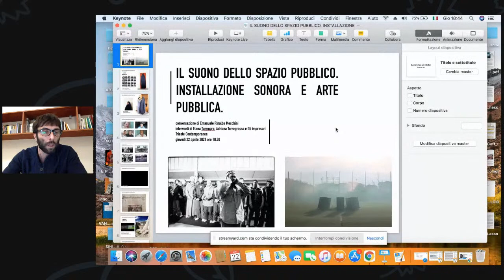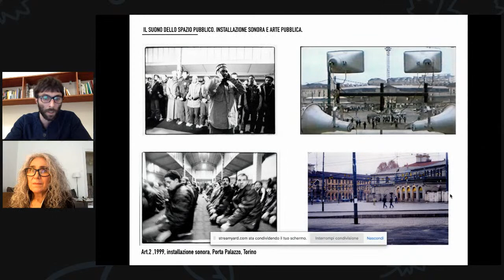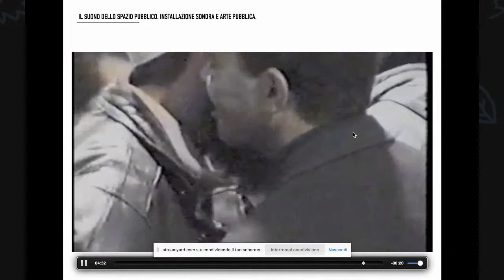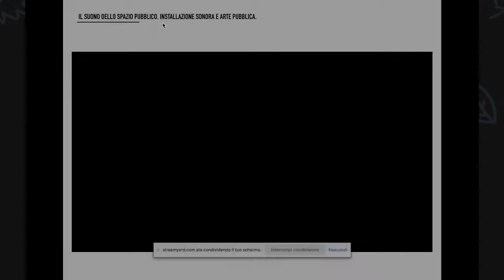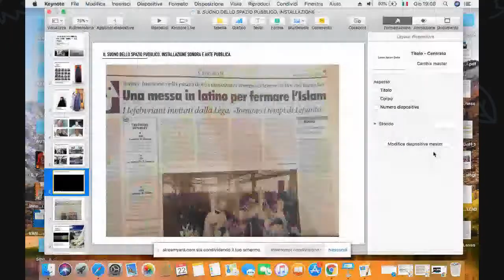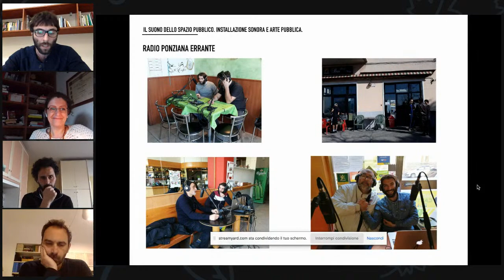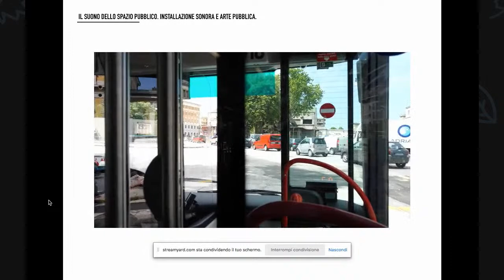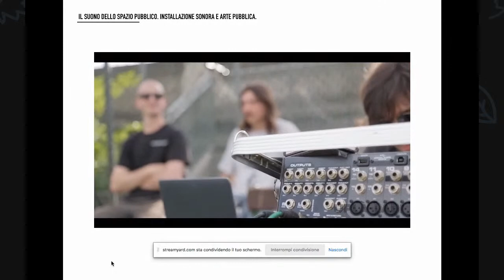Il suono dello spazio pubblico. Installazione sonora e arte pubblica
Trieste Contemporanea vi invita a partecipare a “Il suono dello spazio pubblico. Installazione sonora e arte pubblica.” giovedì 22 aprile 2021 alle ore 18.30.
Il progetto fa parte dell’indagine Dal monumento al momento partecipato. Sviluppi dell’arte pubblica italiana, ricerca di Emanuele Rinaldo Meschini realizzata grazie a Italian Council (IX edizione, 2020), programma di promozione internazionale dell’arte italiana della Direzione Generale Creatività Contemporanea del Ministero per i Beni e le Attività Culturali e per il Turismo.
Immagine: Autopalo + Gli Impresari, Il Posticipo, 2019, intervento artistico per lo Stadio Giorgio Ferrini, Trieste. foto: Marco Di Giuseppe.